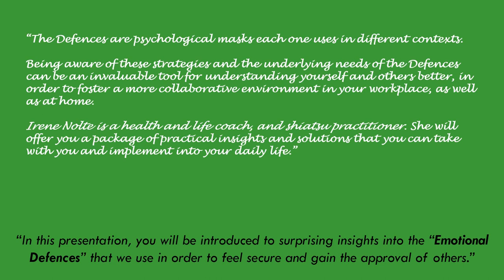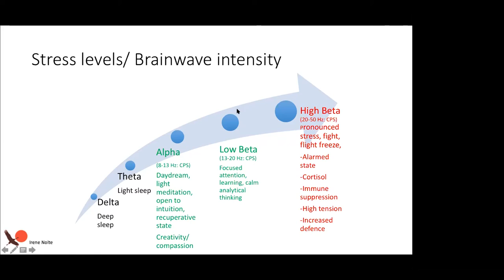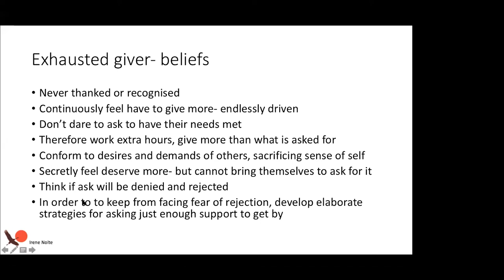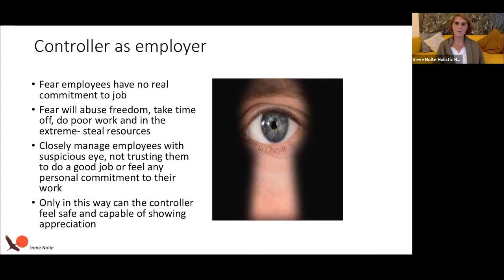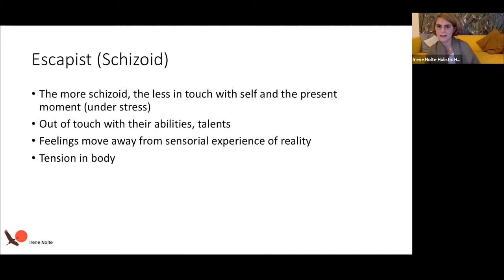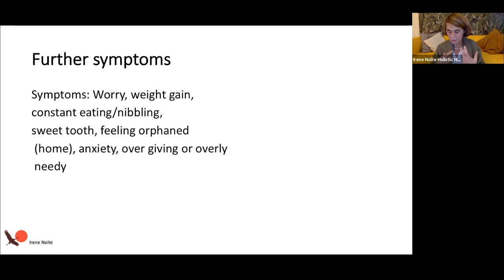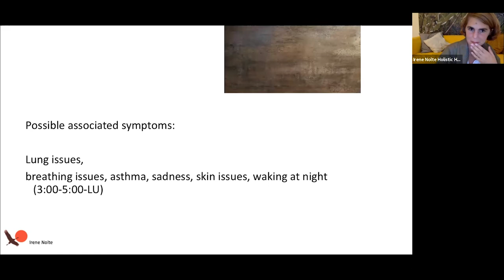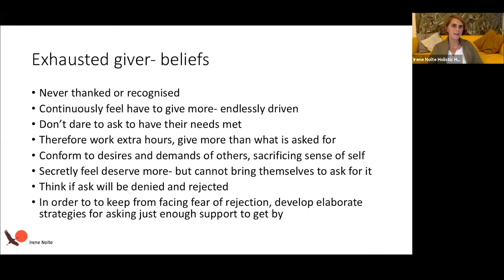Renouveau & Démocratie - Irène Nolte - Emotional Defences